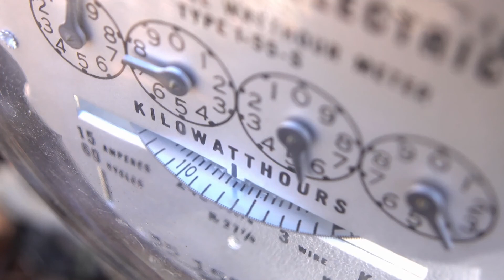Solar Investment Tax Credit ITC Extended for Two More Years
The federal solar Investment Tax Credit ITC has been extended for two more years. The move is part of a $1.4 trillion spending and tax extension package that passed both houses of Congress along with a $900 billion Coronavirus relief package.

The ITC extension will retain the current 26 percent credit for solar projects that begin construction through the end of 2022, as opposed to expiring at the end of 2020 under the old law. The credit will decrease to 22 percent for projects that begin construction by the end of 2023, and then to 10 percent for larger solar photovoltaics (PV) installations and zero percent for small projects that begin construction in 2024.

What are the benefits of the solar ITC?

The solar investment tax credit supports the growth of renewable energy and focuses on the solar industry in the U.S. The ITC incentivizes investment in solar energy and is likely one of the major reasons solar projects are rapidly expanding in the nation.

The solar ITC can be claimed on federal corporate income taxes for a percentage of the cost of a solar photovoltaic (PV) system that begins construction during a tax year. Most businesses are eligible as long as they are subject to U.S. federal income taxes, the project uses mostly new, not used equipment, and the project is not being used to heat a swimming pool.

On top of reduced tax liability, businesses can take advantage of accelerated depreciation (Modified Accelerated Cost-Recovery System, or MACRS) to reduce the overall cost of the solar system itself. Accelerated depreciation rules allow the full tax basis minus half the ITC to be depreciated over a five-year MACRS depreciation schedule using a half-year convention. Any unused depreciation can be carried forward indefinitely.

Even better? Businesses can elect to claim a depreciation bonus. The Tax Cuts and Jobs Act of 2017 increased bonus depreciation to 100% for eligible projects commissioned and put into service after September 27, 2017 and before January 1, 2023. After that, the percentage drops 20% per year until it reaches 0% in 2027.

Finding the right solar partner.

When the solar ITC extension was first created, the incentive was 30 percent. It has since dropped and, fortunately, will stay at 26% for a little bit longer. The longer a business waits to begin a solar installation at their facility or facilities, the larger the tax liability it will be responsible for. That’s why waiting is not a good idea. Waiting to switch to solar energy also means steeper utility bills and continued dependence on a utility provider.

In fact, one of our partnerships resulted in a $141,935 solar investment tax credit, which was 26 percent of the project cost. We designed and installed 1,597 solar panels at the main building of the Phoenix Buckeye transportation center for Knight-Swift Transportation Holdings. It was a rooftop system and the array was sized at just over 367 kW.

We can get you a customized solar installation that fits your needs. Backed by decades of experience in the energy solutions space, we will design and build your solar project to align with your goals. You may be looking to slash your energy bill, decrease your dependence on the local utility provider, or wanting to reduce carbon emissions - you name it, we will install the solar PV system with you in mind. If you're considering energy storage along with your solar project, we've got that covered, too.